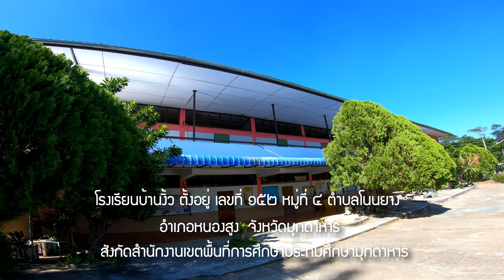โรงเรียนคุณธรรมต้นแบบ[..โรงเรียนบ้านงิ้ว..]